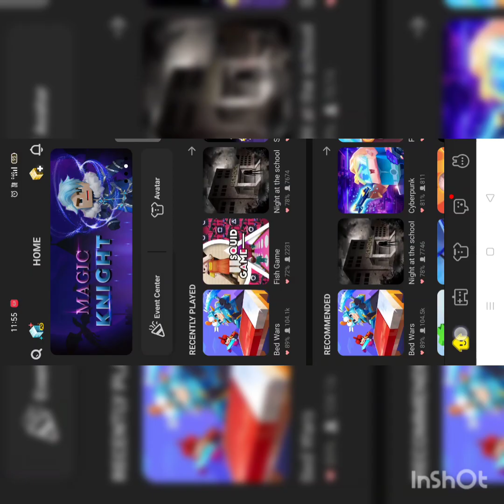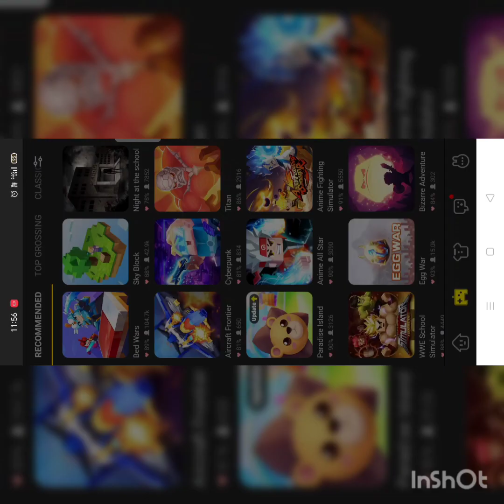Blockman go:Bed wars 🛏️ (Rank mode) Halloween version 🎃